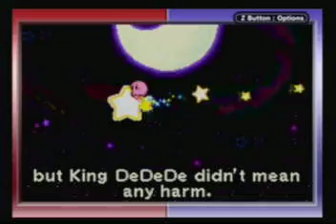Lets play kirby nightmare in dreamland part 8 *final bosses*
woohooo kirby is over with this video we fight the last bossess